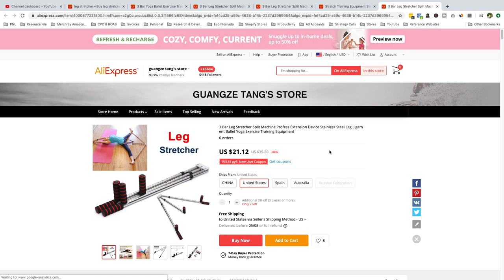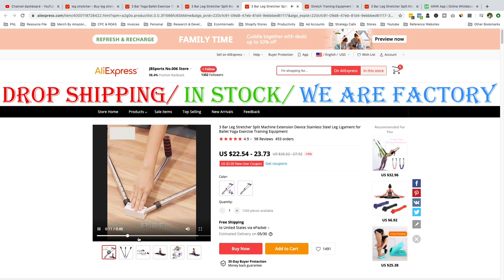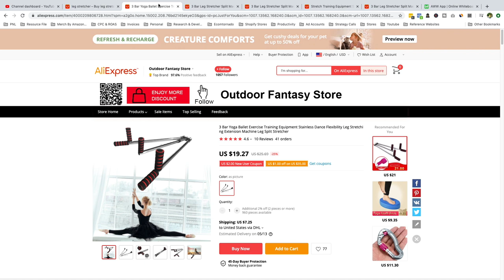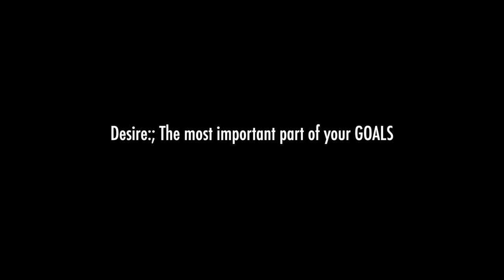(A Yoga Product) Shopify Product Research For Dropshipping - This Is Different